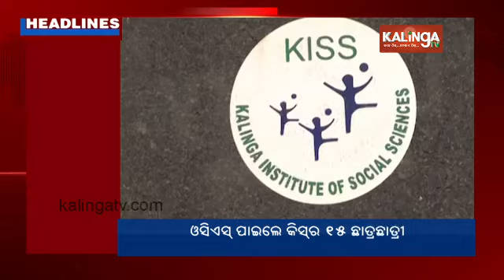7 PM Headlines || October 20, 2024